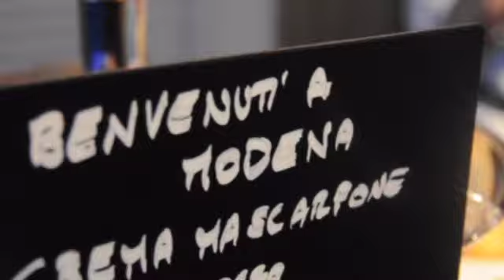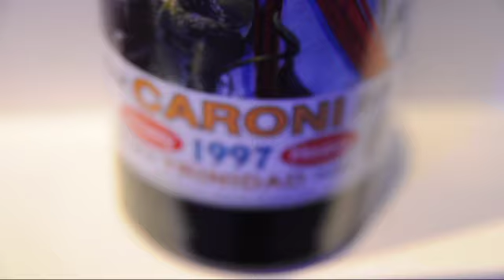Rum in Rome Video 3